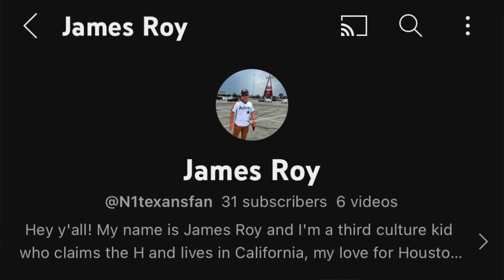Texans Takes with James Roy: Podcast Trailer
Host James Roy gives a preview of whats to come from this latest addition to The Bullpen Network.